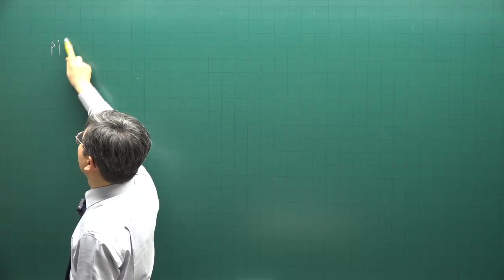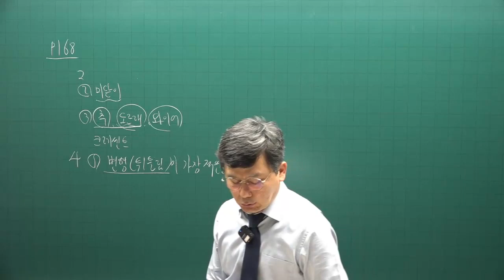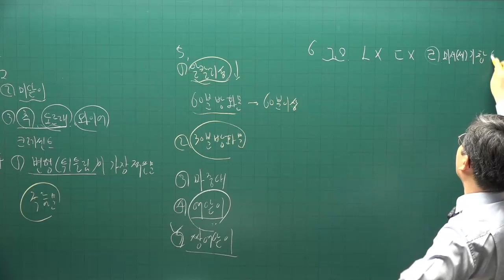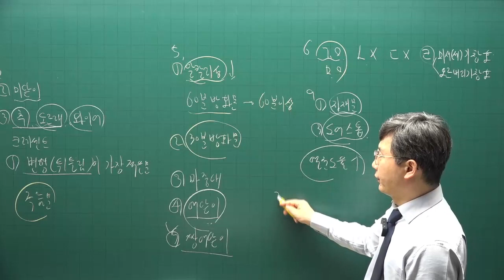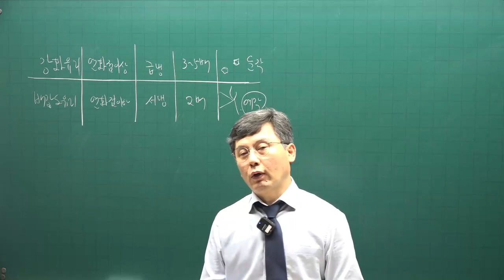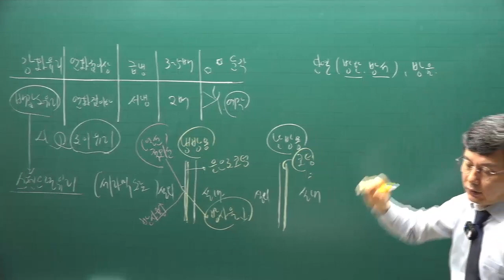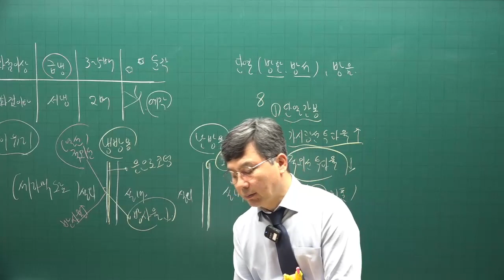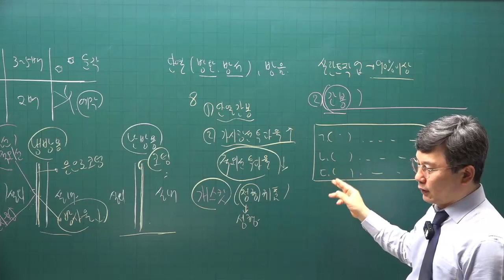[주전무] 2022년 주택관리사 시설개론 기출문제풀이과정 12강